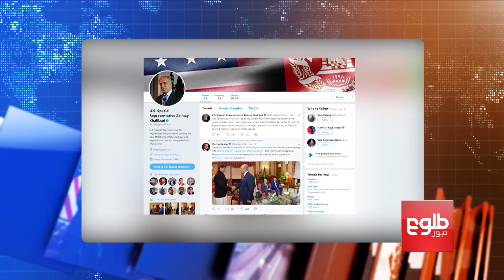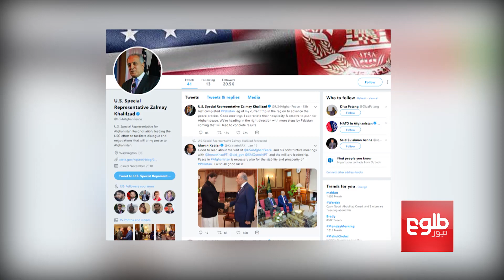FARAKHABAR: Khalilzad’s Islamabad Visit on Afghan Peace Discussed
US Special Representative for Afghanistan Reconciliation Zalmay Khalilzad wrapped up his Islamabad visit on Sunday as he visited the country on a multi-nation trip to find a political solution to the Afghan conflict.

فرستاده ویژه ایالات متحده برای صلح افغانستان، زلمی خلیل‌زاد به برداشتن گام‌های بیشتر پاکستان برای کمک به روند صلح افغانستان خوشبین است.